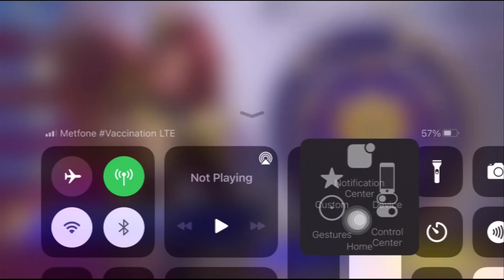LEGIT🔥?!!/HOW TO GET FREE DIAMONDS🔥 AND WALLPAPER IN MOBILE LEGEND BANG BANG/MUST WATCH THIS!!.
▶▶ Game     : MLBB

▶▶ Play On  : Iphone 6S

▶▶ Record   : Video Screen Recording
MLBB#LNG#